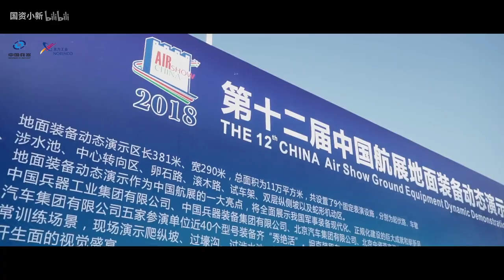军武燃魂！独家视角带你领略中国新型陆战装备终极大片